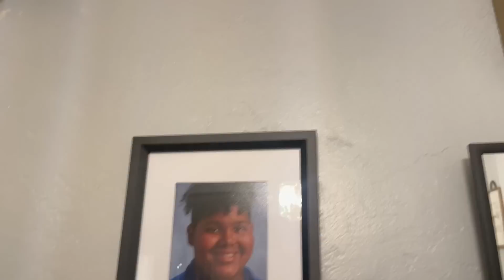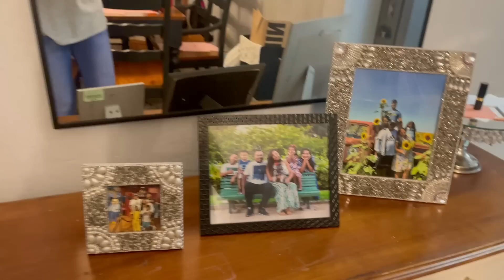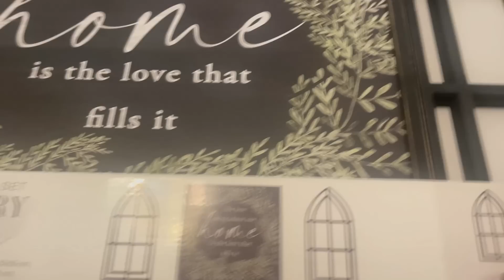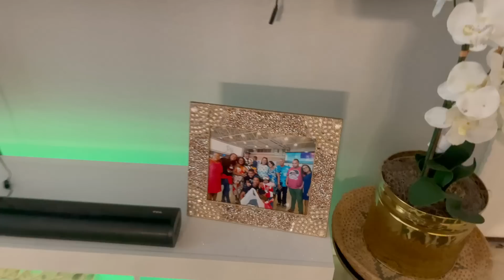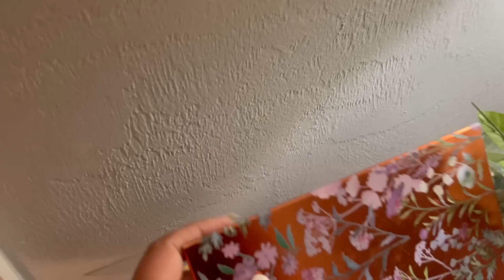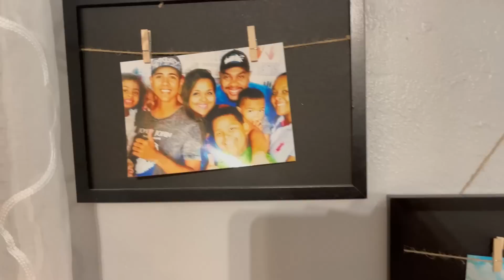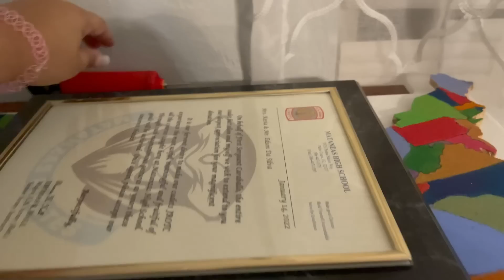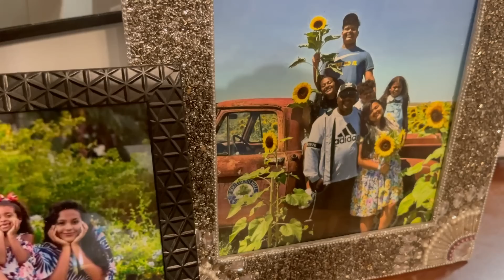DECORAÇÃO NA CASA GASTANDO POUCO | APROVEITEI O QUE JÁ TINHA | FICOU LINDO |SALA/JANTAR DE CARA NOVA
Oi Povo, Sejam bem vindos ao nosso canal !!
Meu nome e Kesia sou casada com Edson Flavio, mae de 4 lindos filhos.
Julia, Thyago, Bella e Lucas 😍
Moramos nos USA a 3 anos, Trabalho com faxina e meu marido com venda de carro!!
Amamos viver aqui e dividir nosso dia a dia com vcs...
Deus abencoe a vida de cada um de vcs a cada dia!

Júliaraquel_oficial

EDITOR: FILMORA

MÚSICAS SITE: EPDEMIC